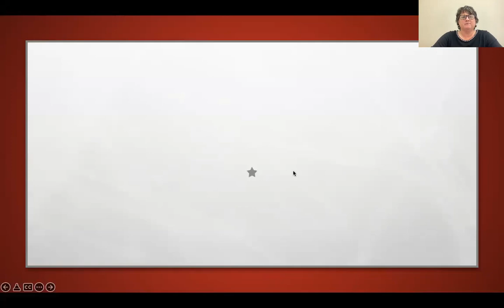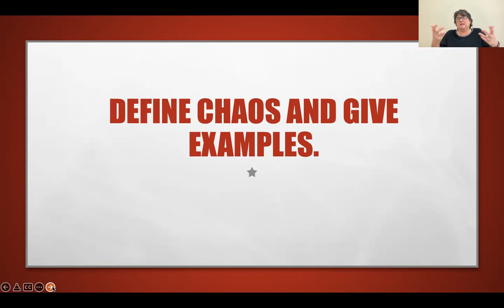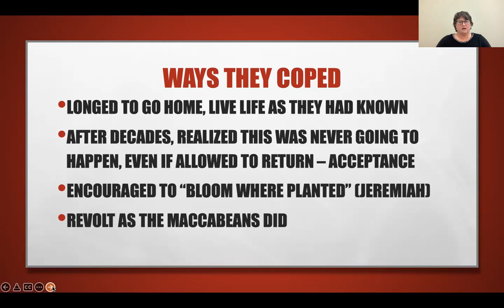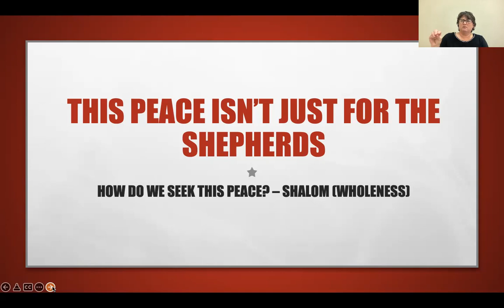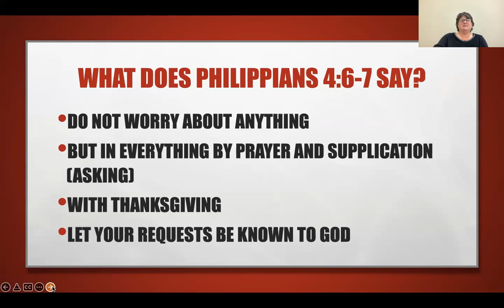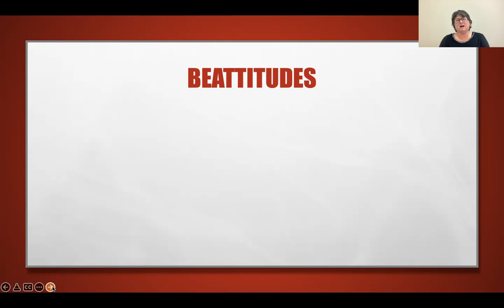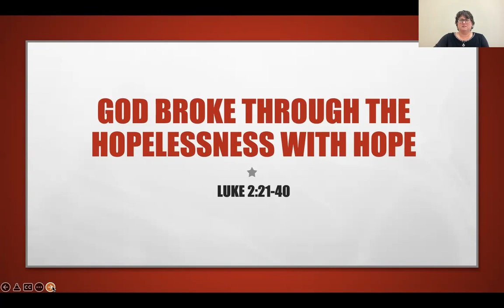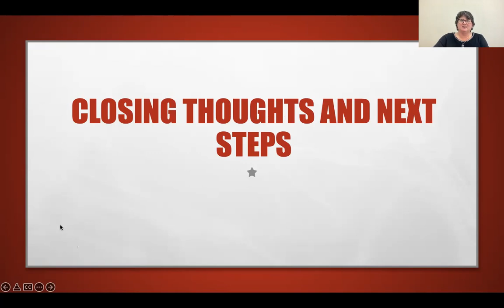God Broke Through the Chaos with Peace and Hopelessness and with Hope - Week 4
Bishop Wallace-Padgett Advent Study "God Broke Through at Christmas"